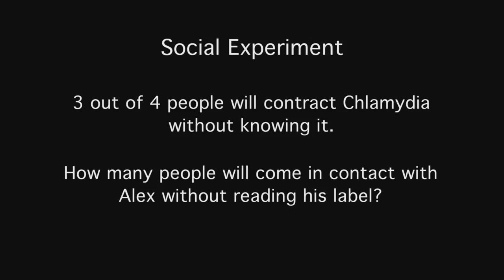High Five- Chlamydia PSA (Fanshawe College)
Too good not to post. ENJOY EVERYONE :D